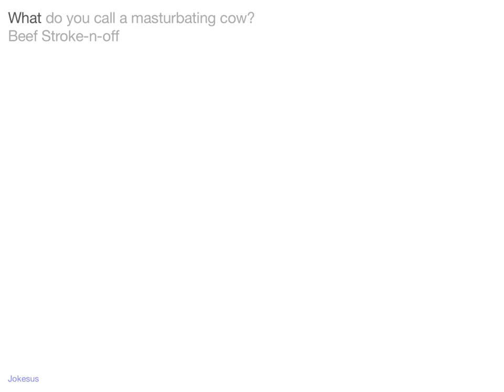Jokes - What do you call a M********ing cow? Beef Stroke-n-off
Joke :
What do you call a masturbating cow?
Beef Stroke-n-off